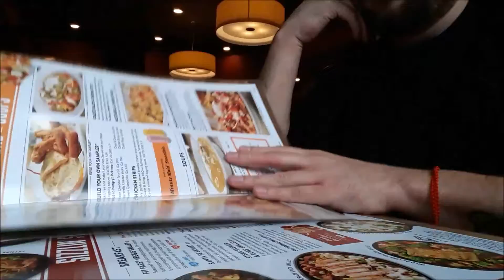WANT TO NAME OUR BABY?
Help us by commenting your baby name ideas.